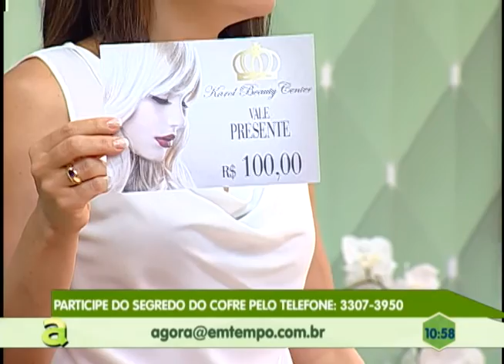Polícia prende homem com 17 quilos de drogas avaliada em 80 mil reais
01º BLOCO AGORA 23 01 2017 - Polícia prende homem com 17 quilos de drogas avaliada em 80 mil reais